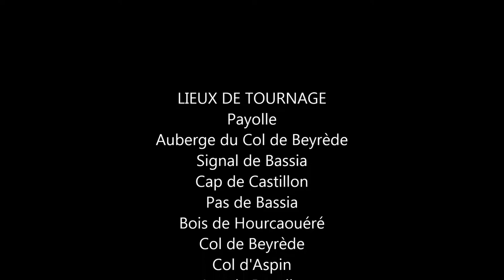Signal de Bassia, Lac de Payolle (Trail) / Unstoppable (Sia)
Sortie Trail faite le 06/12/2018. Départ du parking du hameau de Payolle, par l'Auberge du Col de Beyrède et le Signal de Bassia, puis retour par la crête avec le Cap de Castillon et le Pas de Bassia, puis le Bois de Hourcaouéré, le Col de Beyrède, le Col d'Aspin et le Lac de Payolle.